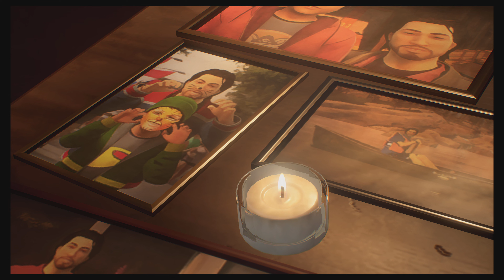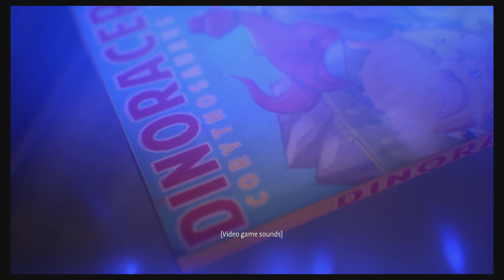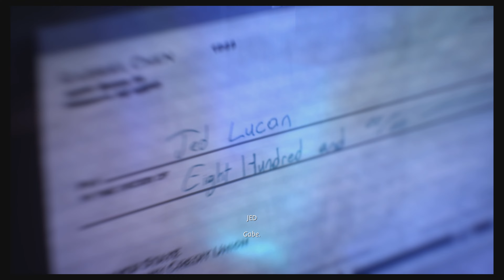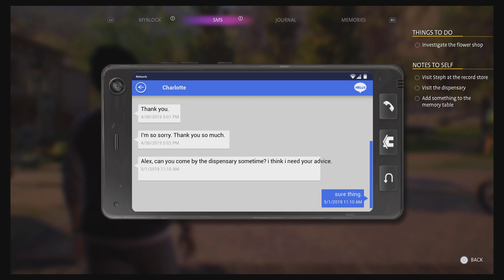Life is Strange: True Colors: Chapter 2 (1/2)